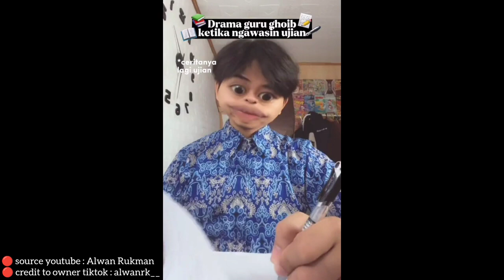Drama Guru Ketika Ngawasin Ujian | Part 1 - 7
Hai Guys!! Okey untuk video kali ni bukanlah sebuah video hafiz tetapi credit to owner : Alwan Rukman yang telah membuat video drama tentang Kompilasi Drama Guru Ketika Ngawasin Ujian. Part 1 - 7. Iaitu tak lain tak bukan adalah masyarakat negara jiran kita (Indonesia) yang sangat kreatif dan bijak dalam membuat drama sebegitu rupa. Tujuan video ini diupload adalah hanya untuk menghiburkan para penonton dengan lawak-lawak mereka yang korang tengok pada video tersebut. Harap korang suka and enjoy dengan video beliau. Terima kasih!
Bagikan sedikit komen kalau anda suka dengan video yang berkaitan kompilasi supaya hafiz akan lebih utamakan content tersebut tau! Bagi korang, korang suka tak kompilasi macam ini? Komen dibawah okeyh!
🔴source youtube : Alwan Rukman
🔴credit to owner tiktok : alwanr__
Jika owner video melihat video ini. Silahkan bagikan komen di komentar dibawah ya! Halalkan video yang hafiz ambil ini ya!
‼️Dilarang Meniru Aksi Dan Percakapan Di Dalam Video Tersebut. Drama ini bukan bertujuan untuk korang meniru aksi dan percakapan yang tidak sepatutnya dilakukan. Namun, demikian beliau membuat video sebegitu kerana ingin terlihat keren dan lawak yang dapat menghiburkan penonton semua dengan kata-kata pedas (kata-kata deep) di dalam dramanya. Jangan salah gunakan kata-kata atau aksi di dalam video-video tersebut kepada orang lain. Sebarang kelakuan atau kesilapan yang telah dilakukan pihak kami tidak akan bertanggungjawab kerana sudah diberitahu dan amaran supaya tidak melakukan hal-hal sedemikian tersebut ‼️